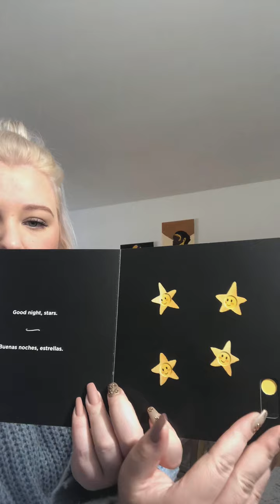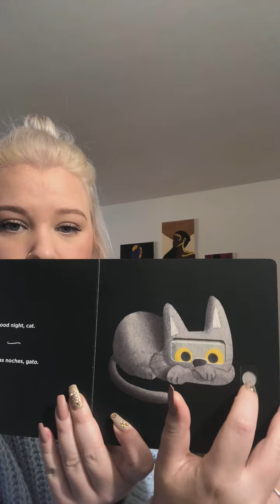Goodnight Buenas Noches with Miss Allyssa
Goodnight Buenas Noches by Meritxell Marti and Xavier Salomo is a bilingual book about saying goodnight to everything around us.